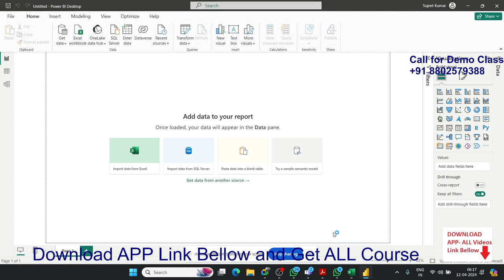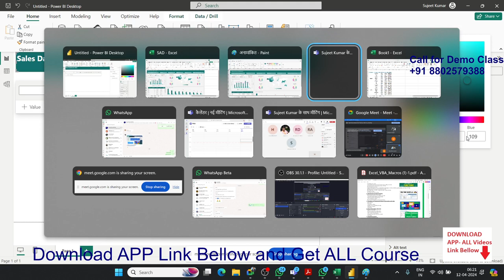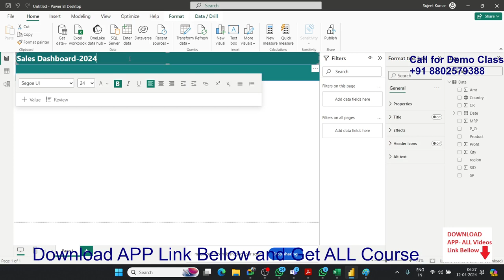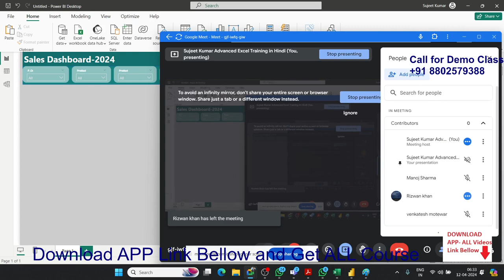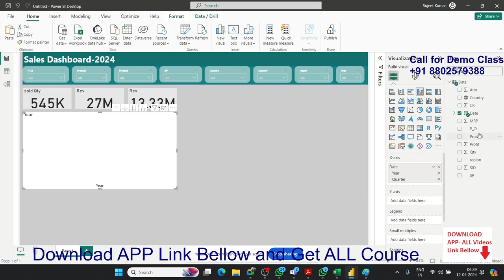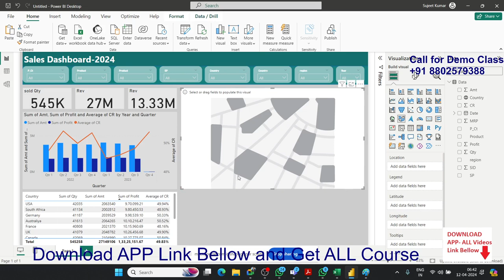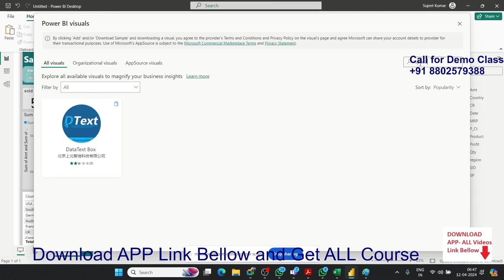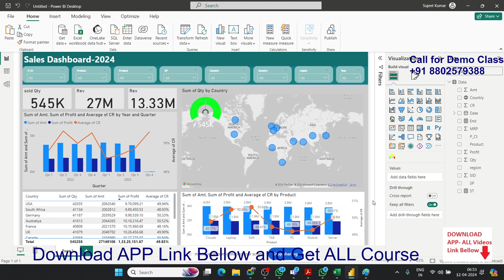Dashboard with Power BI in Hindi